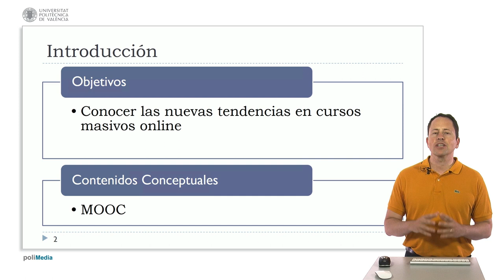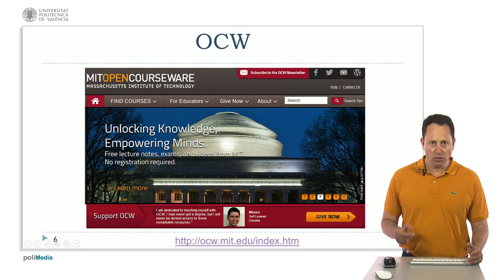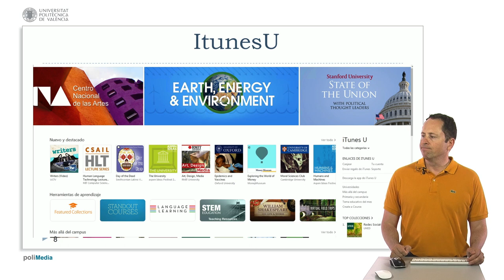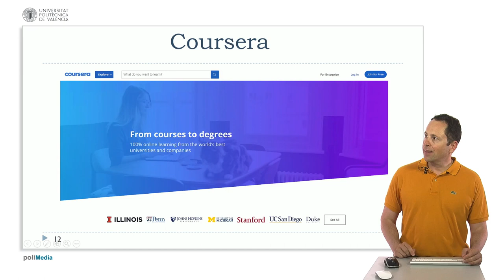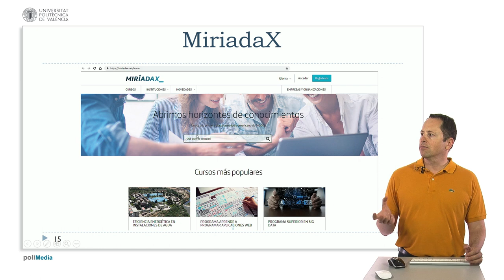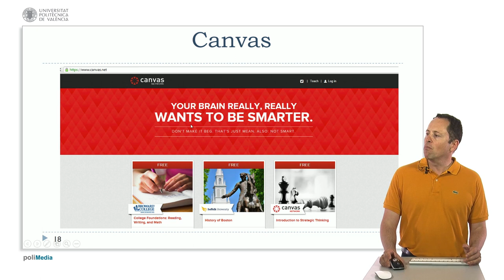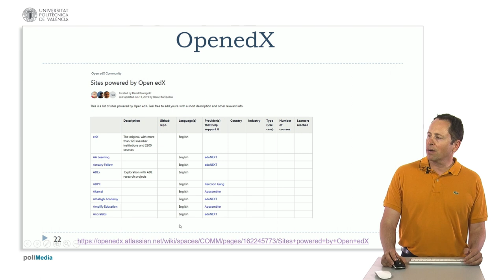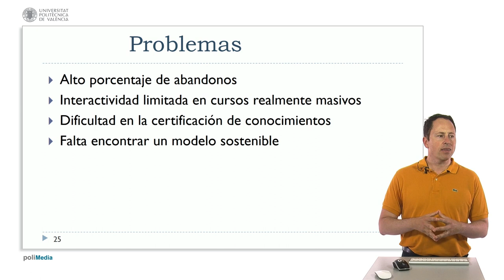Tecnologías para la educación. MOOC. Cursos masivos online| UPV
Título: Tecnologías para la educación. MOOC. Cursos masivos online

Descripción automática: En este video, se discute sobre los cursos masivos abiertos en línea (MOOCs) y su evolución histórica. Se recomienda EdSurge para seguir tendencias en tecnología educativa. Se menciona el impacto transformador de la educación en línea destacado por el presidente de Stanford y se explica que los MOOCs son una evolución del OpenCourseWare (OCW), con la diferencia de que un MOOC tiene estructura de curso con exámenes y fechas definidas.

El video cubre los recursos y plataformas disponibles para acceder a material educativo y cursos. Entre ellos se cuenta el Open Education Resources (OER Commons), el buscador de material educativo de la Unión Europea, y opciones como iTunesU y Canvas. También se discuten las principales plataformas de MOOCs como Coursera, EdX y FutureLearn, sus modelos de negocio y la tendencia a cerrar acceso a ciertos contenidos para lograr sostenibilidad.

Se mencionan también plataformas europeas y latinoamericanas como Miriadax y Fun MOOC, plataformas nacionales utilizando Open EdX, la plataforma de Stanford y la herramienta obsoleta Google Course Builder. Se abordan los formatos típicos de los MOOCs, la problemática del abandono de cursos y las dificultades en la certificación y validación de conocimientos. Finalmente, se destaca la necesidad de encontrar un modelo de negocio sostenible para las plataformas de MOOCs.